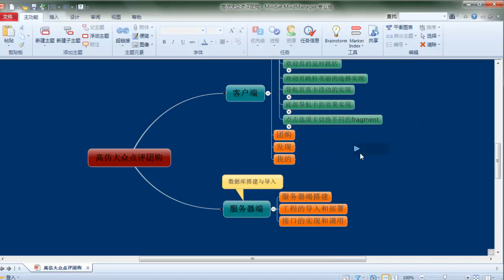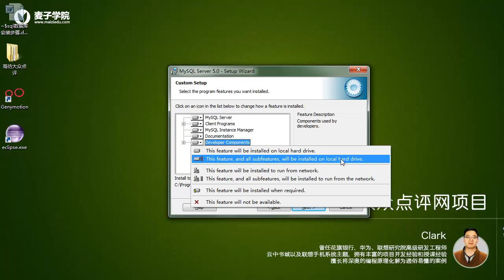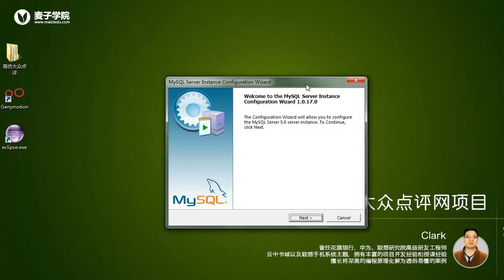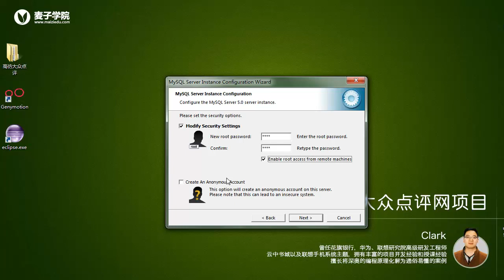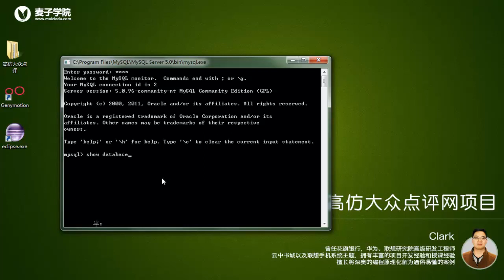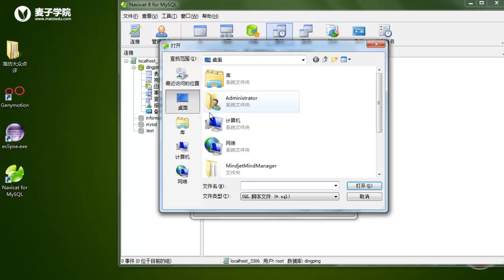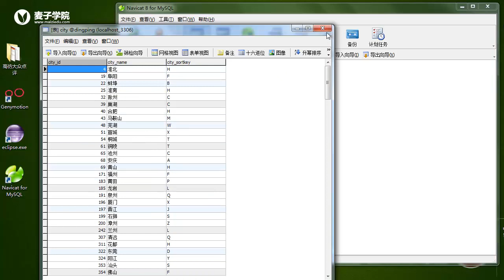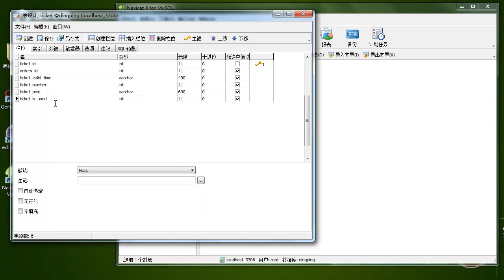项目实战二：android类似大众点评网项目 9 9 android实战之MySql数据库的部署及导入